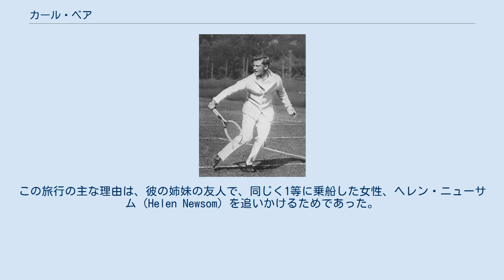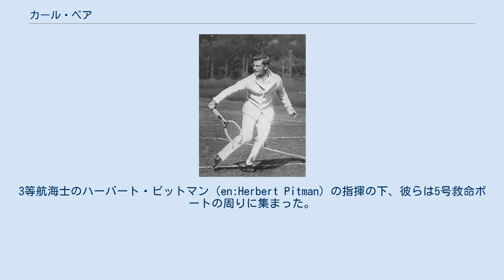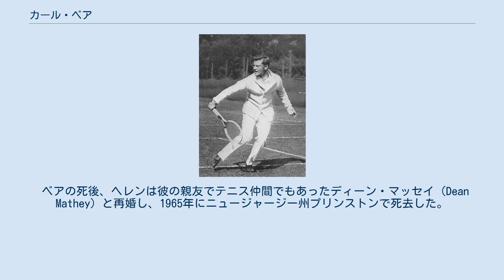カール・ベア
カール・ハウエル・ベア（Karl Howell Behr、1885年5月30日 - 1949年10月15日）は、アメリカ合衆国の元テニス選手及び銀行家である。
ベアは同時に、1912年に発生したタイタニック号沈没事故での生存者としても知られている。
 カール・ハウエル・ベアは、ニューヨークで生まれた。
ベアはニュージャージー州にあるローレンスビル・スクールで教育を受け、イェール大学に進学した。
1910年には弁護士会への入会を許された。
 ベアは当時よく知られたテニス選手であり、1907年にはビールズ・ライトとペアを組んでアメリカ合衆国のデビスカップ代表となった。
同年のウィンブルドン選手権でも、ライトとのペアで男子ダブルス決勝まで勝ち進んだが、ノーマン・ブルックス（オーストラリア）とアンソニー・ワイルディング（ニュージーランド）のペアに 4-6, 4-6, 2-6 のスコアで敗退した。
これはアメリカ人の男子テニス選手による最初のウィンブルドン決勝進出記録である。
 1912年にベアは、タイタニック号の1等船室を予約した。
この旅行の主な理由は、彼の姉妹の友人で、同じく1等に乗船した女性、ヘレン・ニューサム（Helen Newsom）を追いかけるためであった。
ヘレンの母サリーは2人の関係を快く思わず、仲を阻もうと画策して娘とともにヨーロッパへのグランドツアーへと出発した。
しかし、ベアは仕事での出張を名目にして彼女たちの旅行についていった。
航海中、ベアはC-148号の船室を割り当てられた。
 タイタニック号が氷山に衝突した後、ベアとヘレンは彼女の母サリーと継父リチャード、エドウィンとガートルードのキンボール夫妻にボート甲板上で出会った。
3等航海士のハーバート・ピットマン（en:Herbert Pitman）の指揮の下、彼らは5号救命ボートの周りに集まった。
キンボール夫人が、J・ブルース・イズメイに全員ボートに乗ってもよいかと尋ねたのに対して、イズメイの回答は「もちろん全員です、マダム」であった。
その結果、ベアを含む人々は5号救命ボートに乗って難を逃れることができた。
彼らが救助された後に、新聞数紙がベアはヘレンに対して救命ボート内でプロポーズしたと報道した。
 カルパチア号に救助された後、ベアとモリー・ブラウンを含むタイタニック号乗客の主だった人々は、同船の船長アーサー・ロストロン（en:Arthur Rostron）と乗組員320名に対してその勇気を賞賛して、銀製のカップをロストロンに贈り、記念メダルを他の乗組員に贈ったという。
 ヘレンの母の反対にもかかわらず、ベアとヘレンは1913年3月にニューヨークで結婚した。
2人の間には4人の子が生まれた。
 ベアは事故からの生還後もテニスを続け、同じくタイタニック号から生還したリチャード・ノリス・ウィリアムズにデビスカップで勝利を収めた。
1915年には、当時世界最強のテニス選手と言われていたモーリス・マクローリンに 8-6, 7-5, 7-5 のストレートで勝利を収めている。
 ベアは法曹の道を諦め、銀行家へと転進した。
彼は投資会社のディロン・リード&カンパニー（en:Dillon, Read & Co.）の副社長となり、NCRコーポレーションなどの取締役となった。
 1949年10月15日に、ベアは自宅で死去した。
彼はニュージャージー州のモリスタウンにあるエヴァーグリーン墓地（Evergreen Cemetery）に埋葬された。
没後24年たった1969年に国際テニス殿堂入りを果たしている。
 ベアの死後、ヘレンは彼の親友でテニス仲間でもあったディーン・マッセイ（Dean Mathey）と再婚し、1965年にニュージャージー州プリンストンで死去した。